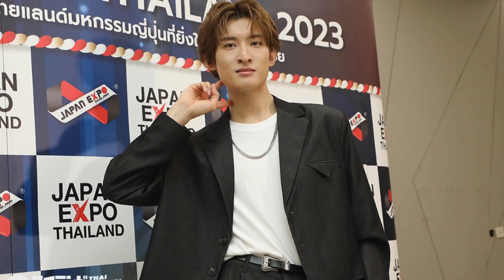Snow Man向井康二『るるぶタイ バンコク・アユタヤ’26』巻頭特集に登場！ノスタルジックな路地裏を歩く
■タイへの愛が深いSnow Man向井康二と巡る、バンコクの路地裏の魅力とは!? Snow Manの向井康二が、12月11日に発売される『るるぶタイ バンコク・アユタヤ’26』の巻頭特集に登場する。2023年に続いて誌面に登場する向井は、タイ人の母を持ち、幼少期は毎年タイに里帰りしていたという。今回はそんな向井とともに、ノスタルジックな雰囲気が漂う、今注目のエリア“タラートノーイの路地裏”へ。誌面では、タイ料理が大好きな向井も知らなかったというメニューに初挑戦したり、チャオプラヤークルーズでは珍しい体験をしたりも。 向井が語る“路地裏の魅力”や素の表情がたっぷりの特集が、全6ページにわたって堪能できる。IMPORTANT!